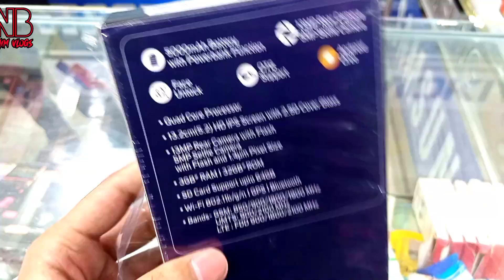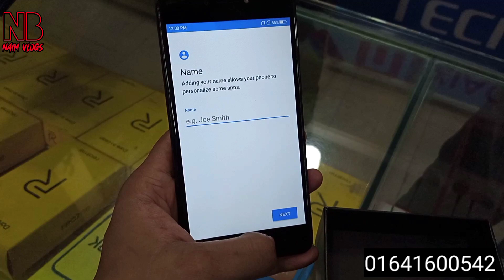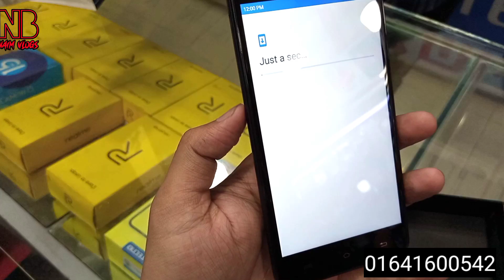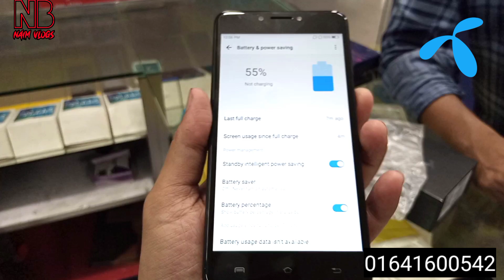Micromax Canvas B5 Pro II Up to 3500 TK Discount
যারা এই মোবাইলটা নিতে চান তাহলে আপনাদের নিকটবর্তী যেকোনো শোরুম থেকে নিতে পারবেন অথবা আমাদের দোকানে ও আসতে পারেন, দোকানের ঠিকানা - ডিইপিজেড, হাসেম প্লাজা, আশুলিয়া,সাভার, ঢাকা।
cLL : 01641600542